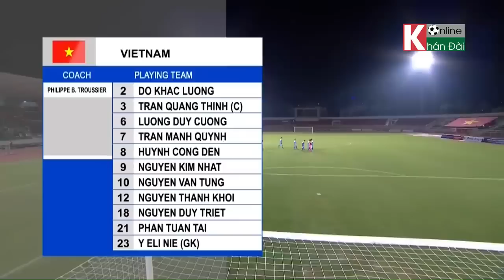🔴 VIỆT NAM - MÔNG CỔ | VÓ NGỰA MÔNG CỔ THÊM MỘT LẦN NỮA BỊ VIỆT NAM BÓN HÀNH